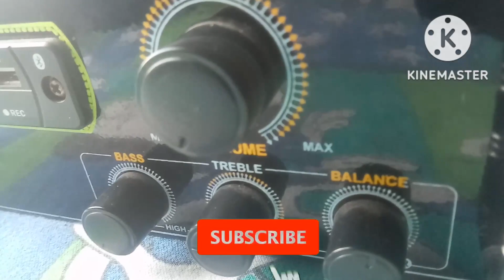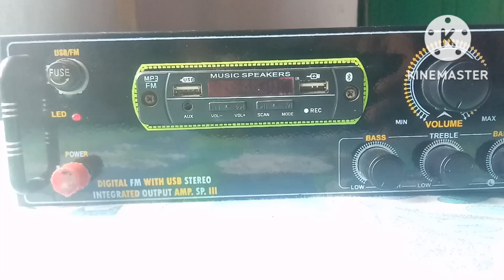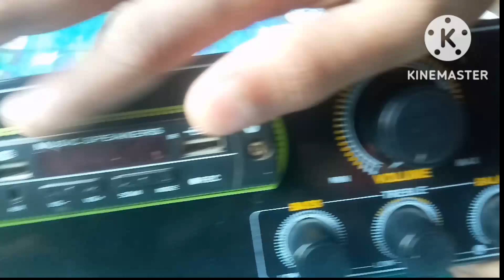50 watt amplifier all details